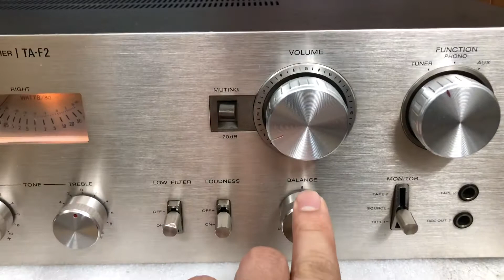Cổ trị loa cổ, toàn dải Sony f2 3tr 0941.891.914 tại Minh Audio Hà Đông Hn